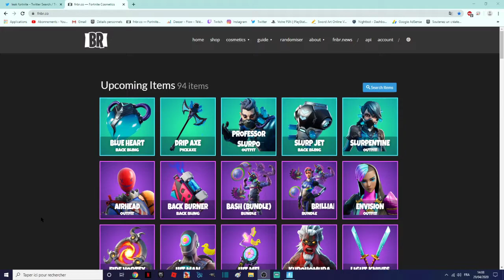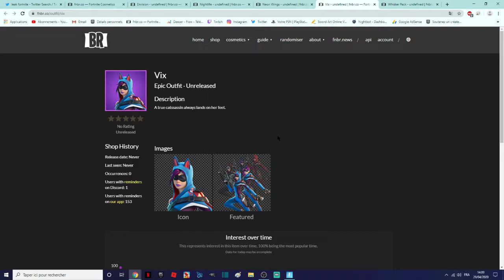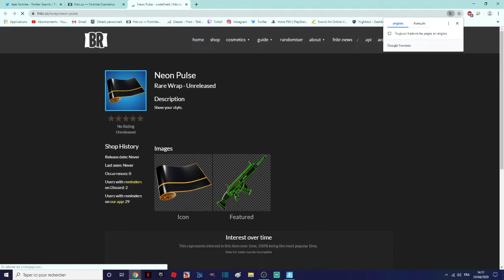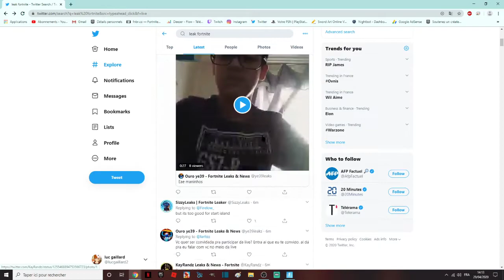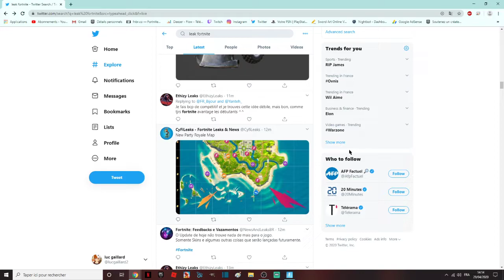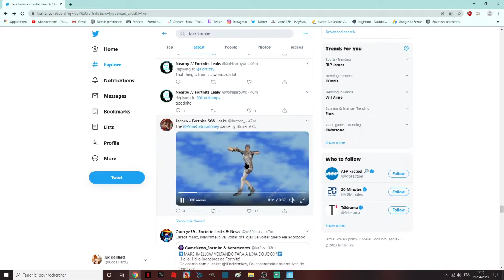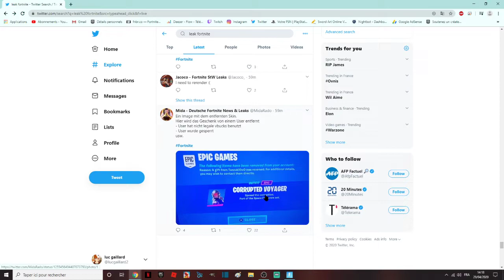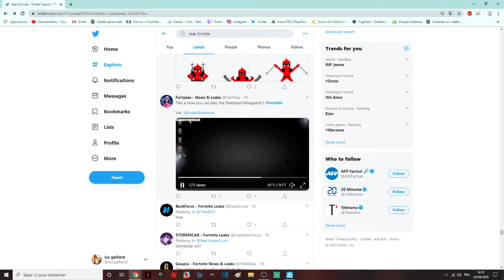FORTNITE v 12.50 TOUS LES SKINS LEAKS ET STYLES GRATUITS / FORTNITE ALL LEAKED SKINS & FREE STYLES !